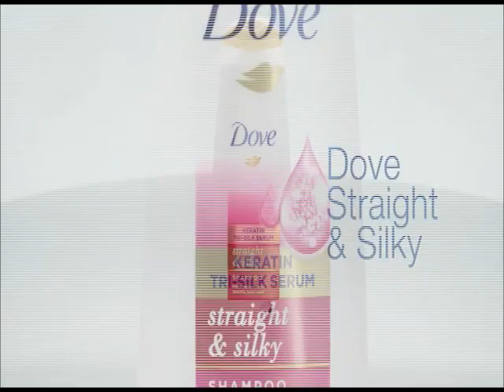All-Out Sundays Commercial Breaks February 4, 2024 Part 7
These commercials during All-Out Sundays in a seventh gap aired on GMA in February 4, 2024.

1. All-Out Sundays Bumper
2. Black Rider Promo with Jessica Soho
3. Walang Matigas Na Pulis Sa Matinik Na Misis Season 2 Promo
4. Love. Die. Repeat. Episode 16 Promo
5. Asawa Ng Asawa Ko Episode 13 Promo
6. Unravel: A Swiss Side Love Story on GMA Blockbusters Promo
7. Romantic Deception Episode 21 Promo
8. Kapuso Movie Festival February 5-9, 2024 Promo
9. Black Rider on GMA Affordabox
10. Lilet Matias: Attorney-at-Law Promo
11. Sparkle World Tour
12. Makiling Episode 21 Promo
13. Birch Tree Adult Boost with Joshua Garcia
14. Dove Straight & Silky
15. Rexona Vitamin+Bright with (G)I-dle
16. Toblerone
17. Safeguard White Camellia
18. GSM Blue Mojito
19. Wings Detergent
20. Knorr Pork Cubes
21. Cream Silk Triple Keratin Rescue
22. All-Out Sundays Bumper